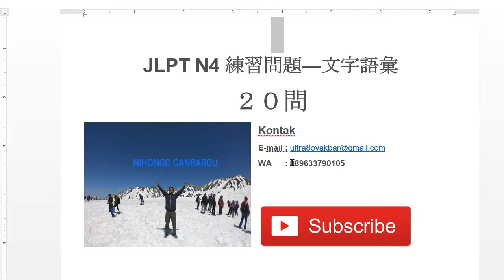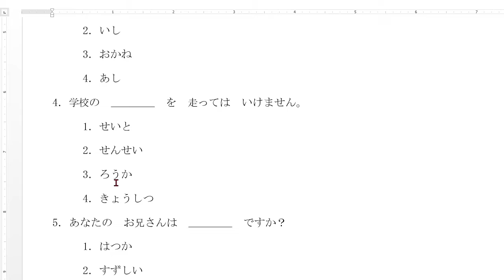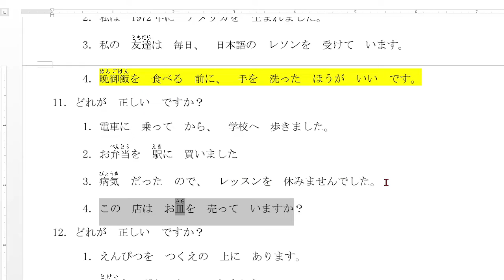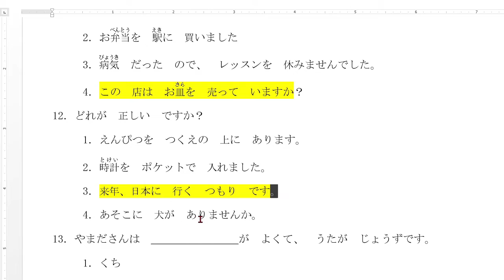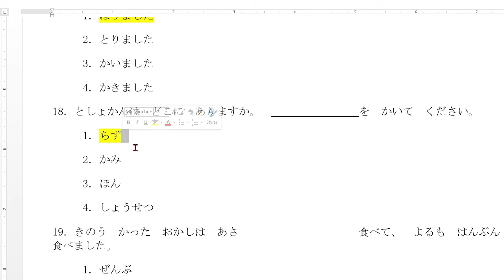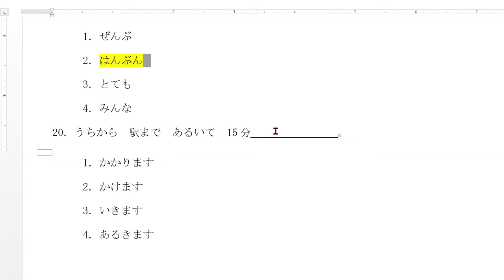SOAL LATIHAN JLPT N4 / JFT A2 MOJI GOI -20 SOAL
Video kali ini membahas mengenai soal latihan jlpt n4 . jft basic a2
semoga bermanfaat
untuk minasan yang ingin bertanya mengenai :
1. Bahasa jepang
2. cara kerja dijepang
3. les privat bahasa jepang
4. meminta soal materi bahasa jepang(saya berikan gratis tis tis)
silahkan hub